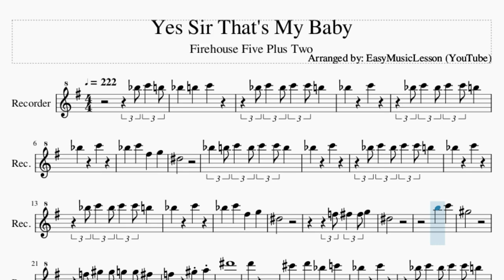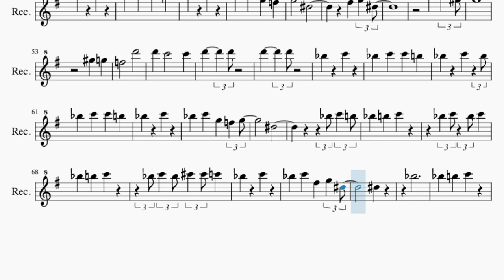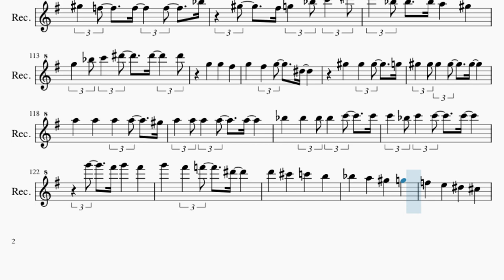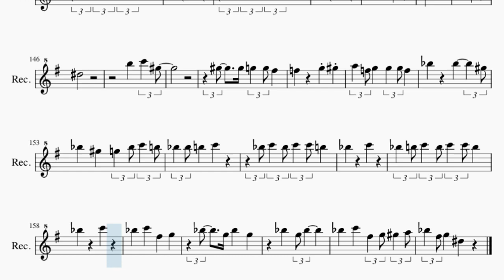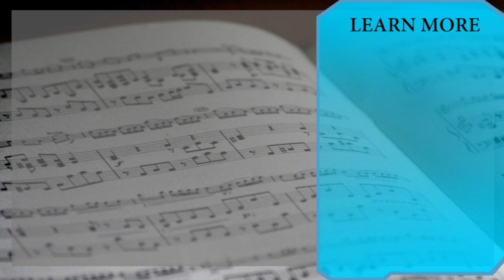Recorder Sheet Music: How to play Yes Sir That's My Baby by Firehouse Five Plus Two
Here is a sheet music/tab video on the song Yes Sir That's My Baby by Firehouse Five Plus Two on the recorder. A recorder sheet music arrangement which is transposed to notes that are easily played by recorder, for the song Yes Sir That's My Baby by Firehouse Five Plus Two.

EasyMusicLesson teaches you to play the your favorite instrument, through well-arranged sheet music so that you too can learn how to play Yes Sir That's My Baby by Firehouse Five Plus Two on the recorder as fast as you can. A recorder sheet music with backing tracks to help your play the song better.

Chords of Recorder arrangement:
Eb Maj   Bb Dom 7   Bb Dom 7   Eb Maj   Eb Maj   Bb Dom 7   Bb Dom 7
Eb Maj   Eb Dom 7   Ab Dom 7   F Dom 7   Bb Dom 7   Eb Maj
Bb Dom 7   Bb Dom 7   Eb Maj   Eb Maj   Bb Dom 7   Bb Dom 7
Eb Maj   Eb Maj   Bb Dom 7   Bb Dom 7   Eb Maj   Eb Dom 7   Ab Dom 7
F Dom 7   Bb Dom 7   Eb Maj   Bb Dom 7   Bb Dom 7   Eb Maj
Bb Dom 7   Bb Dom 7   Eb Maj

Melody notes of Recorder:
Bb5 C6 B5 Bb5 B5 C6
Bb5 C6 Bb5 C6 C6 B5
Bb5 C6
Bb5 C6
Bb5 C6 Gb5 G5
Eb5
Bb5 B5 C6 B5 C6 C6 B5
Bb5 C6
Bb5 C6
Bb5 C6
Eb5
F5 Gb5 Gb5 G5
Eb5
B5 C6
Ab5
F5 Ab5 Ab5 G5 G5 Gb5
F5 Ab5 A5
Eb6
D6
Db6 D6 Bb5 C6
Bb5 C6
Bb5 C6
Bb5 C6
Eb5
Bb5 C6
Bb5 C6 C6 B5
Bb5 C6
Bb5 C6
Bb5 C6 G5 F5 G5
Eb5
Bb5 C6
Bb5 C6
Bb5 C6
Bb5 C6 G5 F5
G5   Eb5
Gb5 G5 Eb5
B5 C6 Ab5
Ab5 G5
F5   D6
D6 C6   C6
D6   D6
D6   D6
Bb5 C6
Bb5 C6 Bb5
Bb5 C6
Eb5
Bb5 C6 B5
Bb5 B5 C6
Bb5 C6 Bb5 C6
Bb5 B5 C6
Bb5 C6 Bb5 Db6 Db6 C6
Bb5 C6
Bb5 C6 Gb5 G5 Eb5
Eb5
Bb5
Bb5 B5 C6
Bb5 C6
Bb5 C6
Eb5 F5 C5 Bb4 Eb5 Eb5 F5
Eb5 F5 Gb5
G5 Eb5
C6 C6
C6 Ab5
D6 Bb5 Bb5 Ab5 Bb5 C6 B5
Bb5 Bb5 B5 C6
Bb5 B5 C6
Bb5 C6 Db6 C6 Bb5 G5
Bb5 Bb5 B5 C6 Bb5
C6 Bb5 Gb5 Gb5 G5
Eb5 F5 C5 Bb4 Eb5 Eb5 Eb5
Eb5 G5 Bb5
G5 Bb5 C6 Bb5 Eb6 C6 Bb5
Eb6 Db6 C6 B5
Bb5 D5 Ab5 F5
F5 C5 D5 C5 G5 C5 Gb5 Bb4
F5 D5 Bb5 Bb5 Ab5
Bb5 G5 Bb5 Gb5 Gb5 G5
Eb5 C6 C6 Bb5 Bb5
C5 Db5 D5 G5 D5 F5 Eb5
G5 Bb5 Bb5 C6 Eb6
Gb6 Gb6 Gb6 F6 Eb6 C6
Db6 D6 Bb5 Bb5 A5
Ab5 F5 F5 F5
Ab5 F5 F5 F5 Bb5
Ab5 Gb5 G5 Bb5 C6 Eb6
Bb5 Bb5 A5 Ab5
G5 Bb5 C6 Eb6 Eb6 Eb6
G5 G5 Gb5
G5 Gb5 G5 Eb5
Ab5 Ab5 Ab5 G5
Ab5 Ab5 Ab5 Ab5 Ab5
A5 A5 A5 A5 Ab5
A5 A5 A5 A5 A5
Bb5 Bb5 Bb5 Bb5 C6 C6
C6 Bb5 C6 C6 C6
G6 Gb6 G6 Gb6
G6 Gb6 F6 Eb6
D6 Db6 C6 B5
Bb5 A5 Ab5 G5
F5 E5 Eb5 Db5
D5 Db5 C5 Bb4 C5
Eb5 C5 Eb5 C5
D5 Bb5 C6 C6 B5
Bb5 C6
Bb5 C6
Bb5 C6
Eb5
Bb5 C6
Bb5 C6
Bb5 C6
Eb5
Gb5 G5
Eb5
B5 C6 Ab5
Ab5 Ab5 G5 G5 Gb5
F5 G5 Ab5
A5 F5 G5 G5